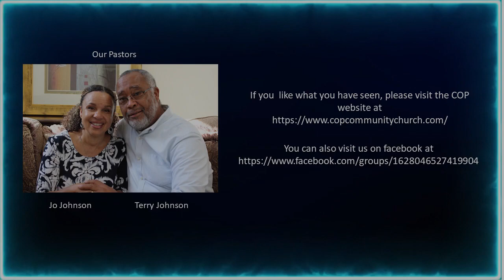Sermon - Pastor Terry 6/5/22